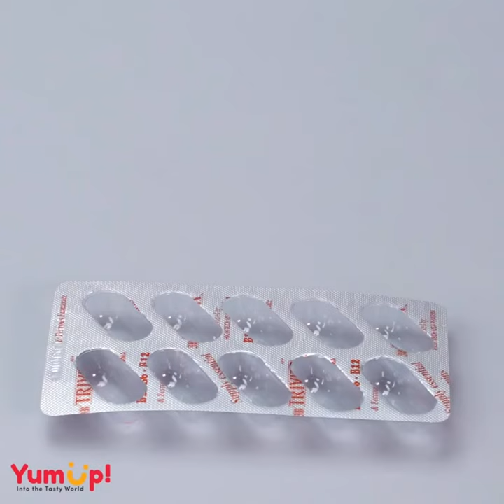Best Of Rainbow Cake | Ý tưởng trang trí bánh Yummy & tráng miệng | Hướng Dẫn Trang Trí Bánh Đẹp#300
Best Of Rainbow Cake |  Ý tưởng trang trí bánh Yummy & tráng miệng |  Hướng Dẫn Trang Trí Bánh Đẹp